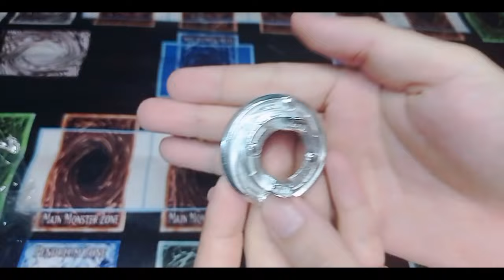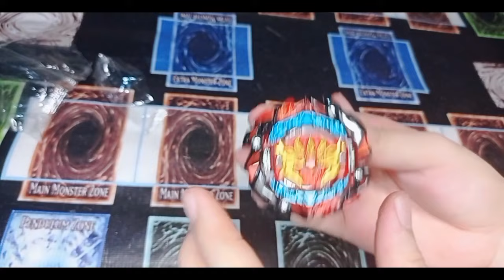Flame Brand Fake Beyblade Burst DB Dynamite Battle Astral Spriggan